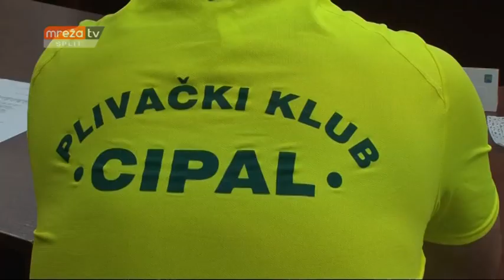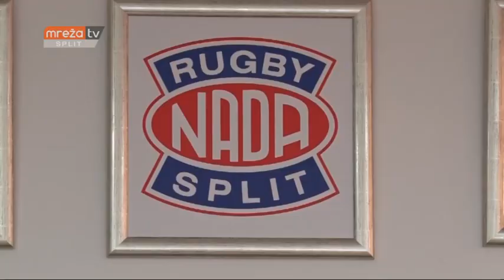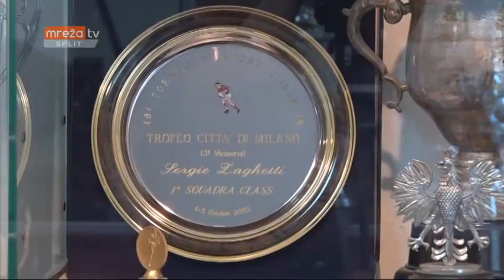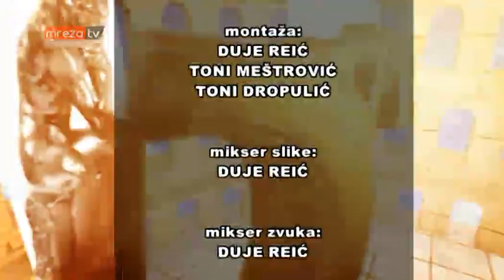DIŠPET 18.09.2018.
MrežaTV